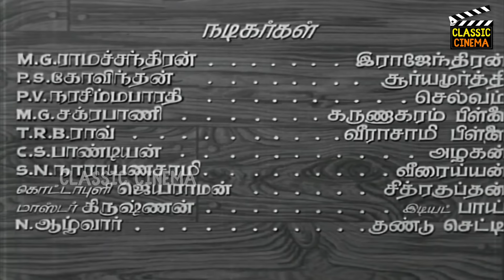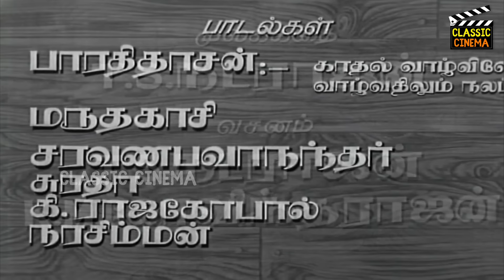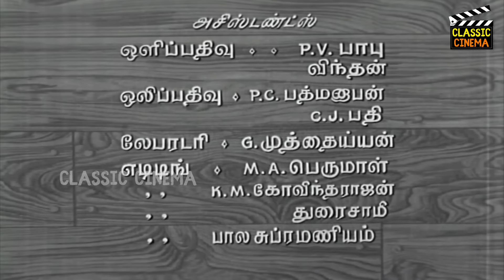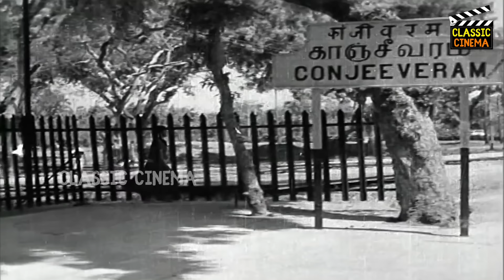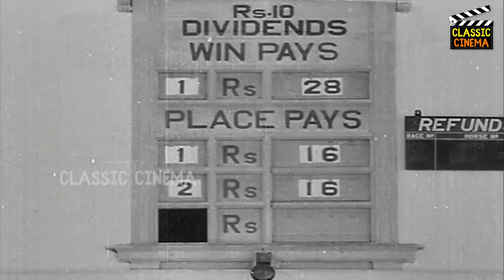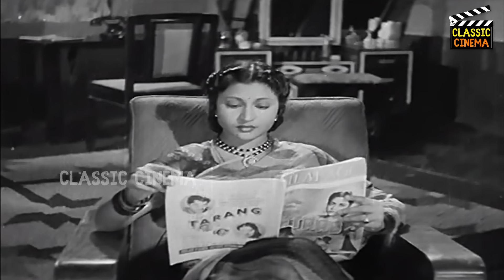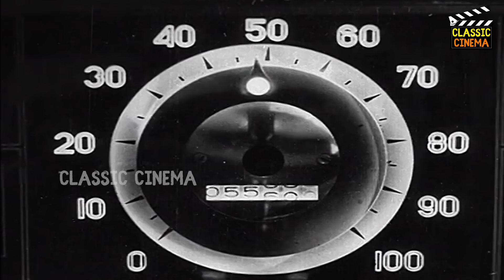En Thangai Full Movie HD | M. G. Ramachandran | E. V. Saroja | P. S. Govindan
En Thangai (transl. My Younger Sister) is a 1952 Indian Tamil-language film starring M. G. Ramachandran and E. V. Saroja. The film is based on T. S. Natarajan's play of the same name. It was released on 31 May 1952.[1] The film was remade in Hindi as Chhoti Bahen, in Telugu as Aada Paduchu and in Kannada as Onde Balliya Hoogalu.

Directed by : Ch. Narayana Murthy
Screenplay by : Ch. Narayana Murthy
Based on : En Thangai by T. S. Natarajan
Starring : M. G. Ramachandran , E. V. Saroja , P. S. Govindan , P. V. Narasimmabharathi , Madhuri Devi
Cinematography : Jithen Banerji
Edited by : Ch. Narayana Murthy
Production company  : Ashoka Pictures
Release date  : 31 May 1952
Running time : 170 minutes
Country : India
Language : Tamil